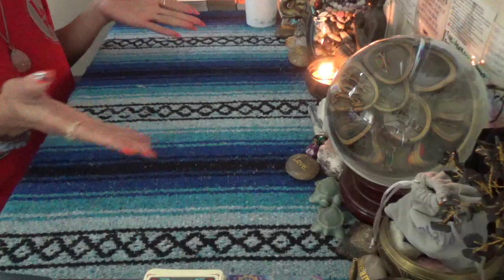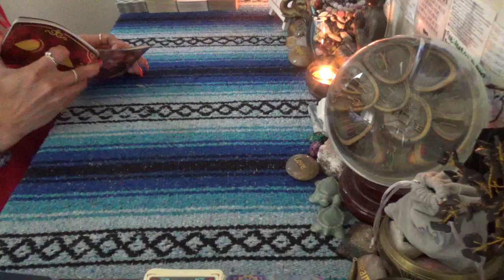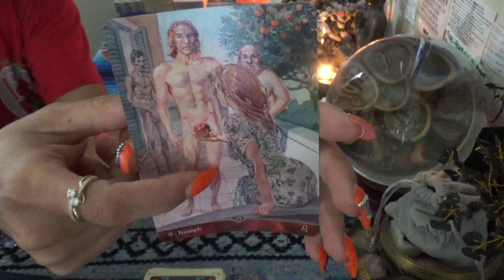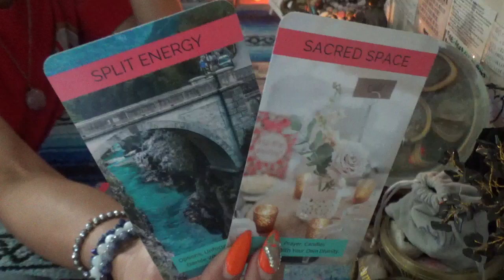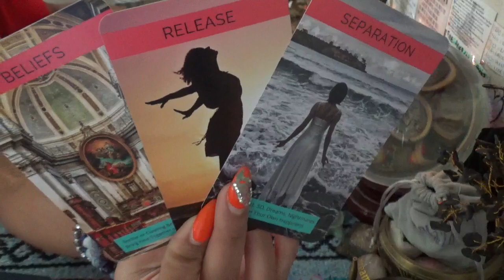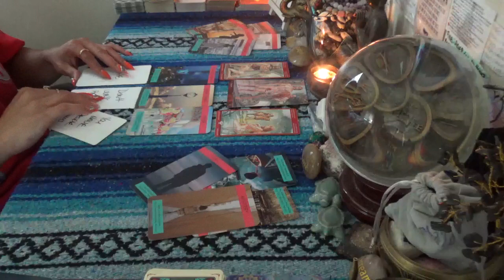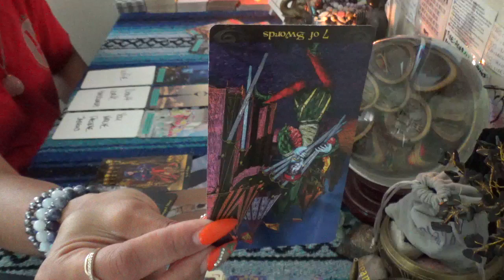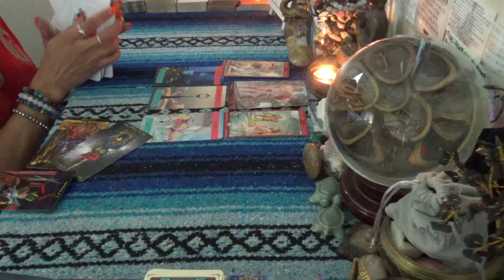♐️ SAGITTARIUS SEPT 2023 LOVE ♐️ THE GOSSIP ON THE LIPS OF JEALOUS WOMEN ABOUT SAGITTARIUS IS....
SCORPION REDDZ TAROT PERSONAL READING PRICING LIST:
-5 Card 1 Oracle  1 Question Quickie Read $25 15mins
-General Energy Reading $50 for 45min:
-2 Question read is $75 1hr+